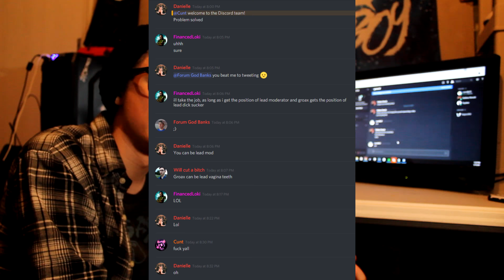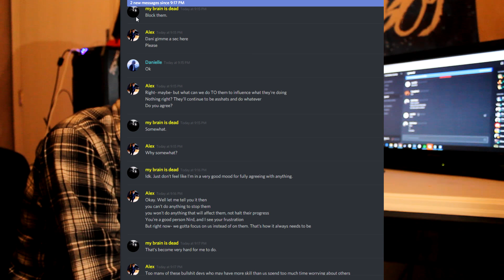(EXPOSED) FREE REALMS RECONNECTED (UPDATE)